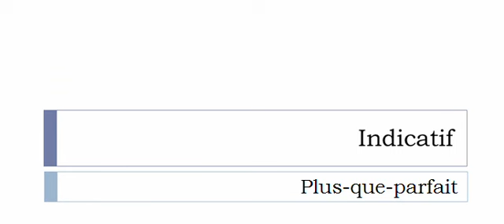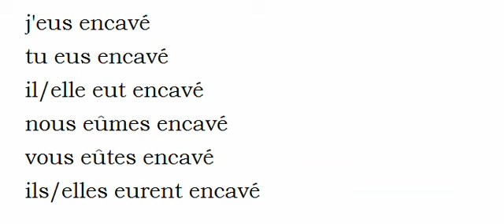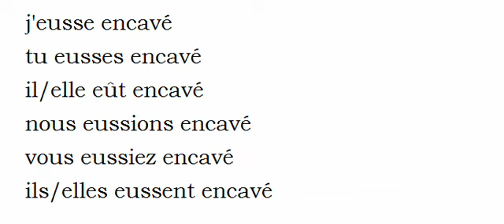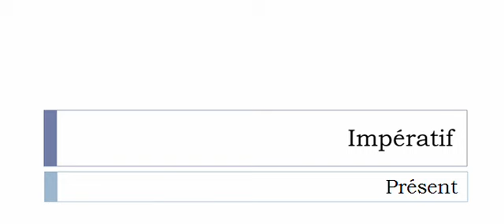Conjugaison française = Toutes les formes